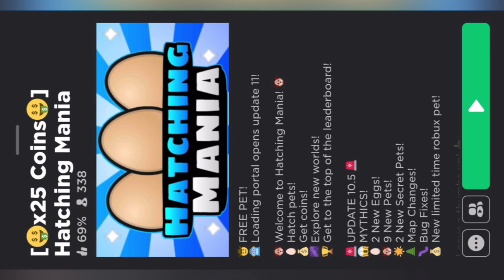Free Pet IS BEST PET... (Hatching Mania)